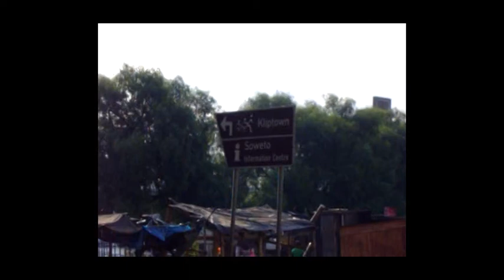WorkshopsPUSHSoweto.m2v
Short impression of the theatre workshop of Jacqueline Martèl at P.U.S.H., Kliptown, Johannesburg. P.U.S.H. stands for Persevere Until Something Happens and is an NGO who works in many ways to fight the battle against AIDS.